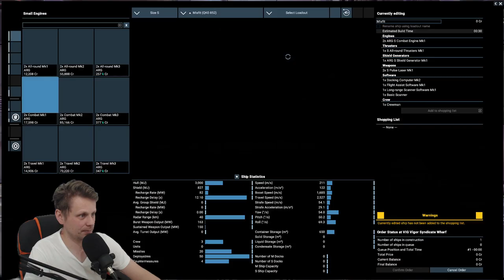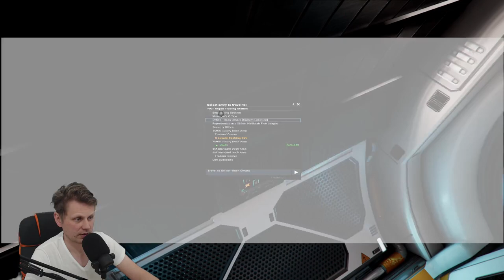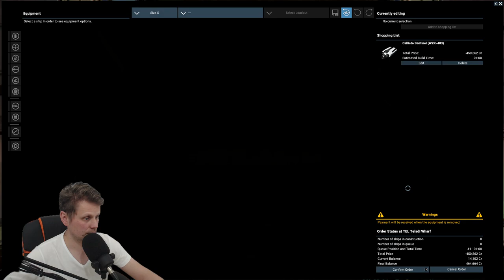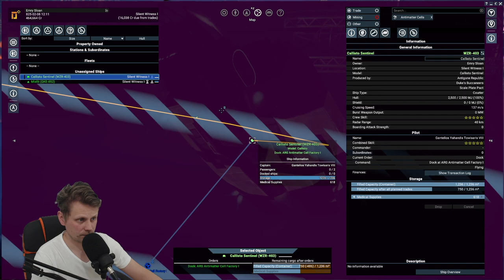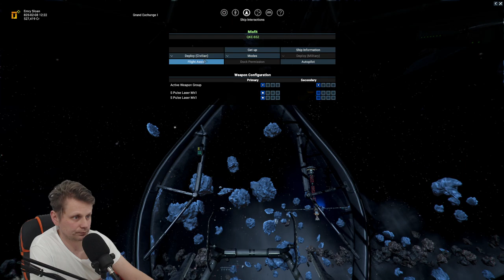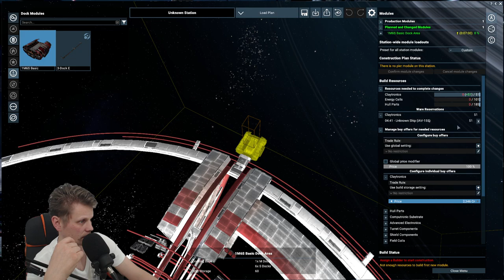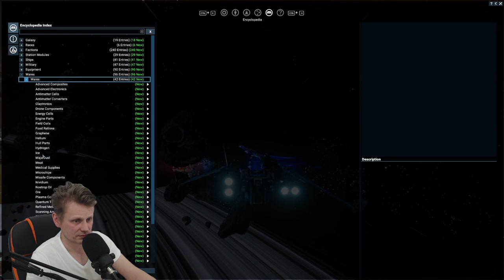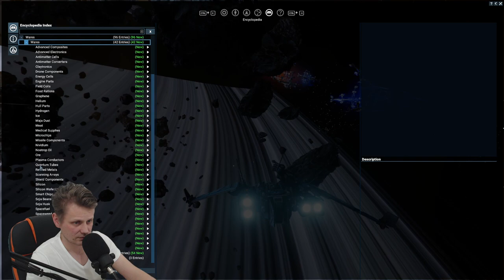🏴‍☠️ A Pirates life for me! 🏴‍☠️ x4: Tides of Avarice ##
During this stream? We break out of prison, we start doing the hatikvah mission, claiming the PHQ and meeting up with Meastro, doing a bit of piracy.